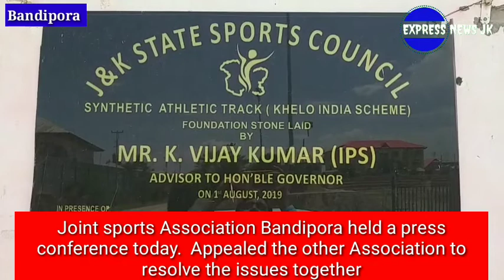Joint sports Association Bandipora held a press conference today. Appealed the other Association to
Joint sports Association Bandipora held a press conference today.  Appealed the other Association to resolve the issues together